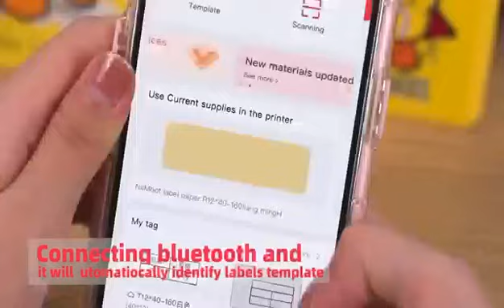D110 Duck Label Printer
Nimbot D110 B.Duck Label Printer